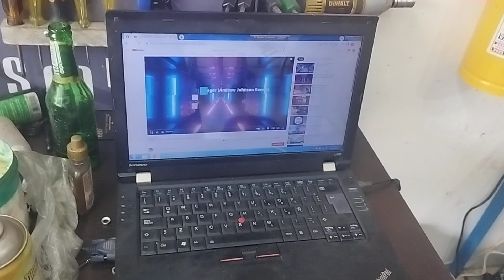gracias Dios y gracias a todos los que me visitan así queda un taller después de un buen día